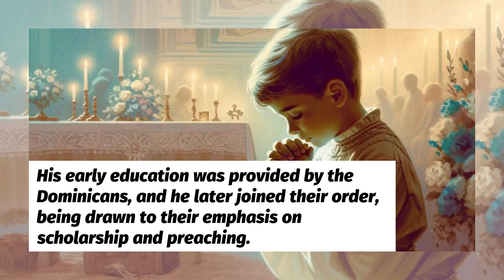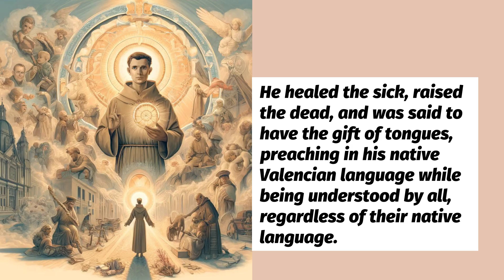Holly Heroes Short Stories: St Vincent Ferrer Story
Dive into the remarkable life of St. Vincent Ferrer, a beacon of hope and faith in medieval Europe. Known for his powerful preaching and miraculous healings, St. Vincent's journey from Valencia, Spain, to sainthood is a testament to his devout faith and divine gifts. In this episode, we explore key moments that defined his legacy, from his early devotion to his impactful role during the Western Schism. Discover the story of a saint who not only preached the Gospel but lived it through every miraculous deed.